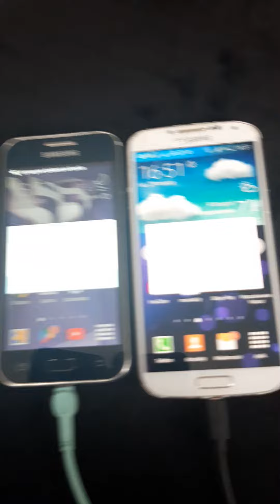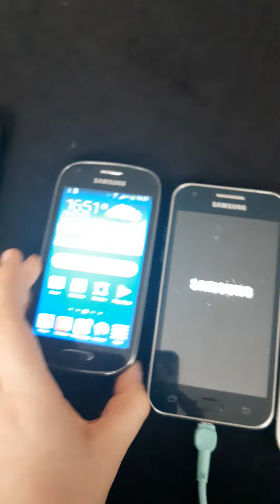Wyłączenie i włączenie telefonów z Samsunga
1 telefon to Samsung Galaxy Xcover 3
2 telefon to Samsung Galaxy Light (USA)
3 telefon to Samsung Galaxy J1
4 i ostatni telefon to Samsung Galaxy S4
3 telefony (Galaxy Xcover 3, Galaxy J1 i Galaxy S4) to z Playa, a 1 telefon (Samsung Galaxy Light) jest z T-Mobile (USA).